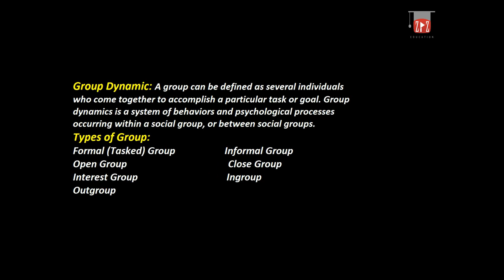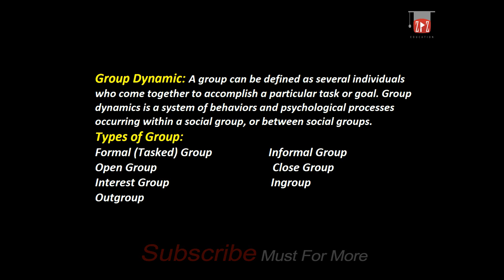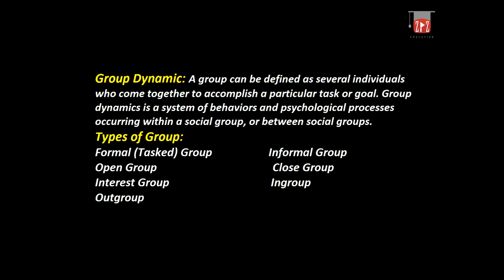Group Dynamic & Types of Group | Urdu / Hindi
This Video Give The Concept of What is  Group Dynamic & Types of Group | Urdu / Hindi
Meaning of Group Dynamic.
Definition of Group Dynamic.
 Types of GROUP DYNAMIC:
1. Formal Group & Tasked Group
2. Informal Group
4. Open Group
5. Close Group
6. Interest Group
7. In Group
8. Out Group